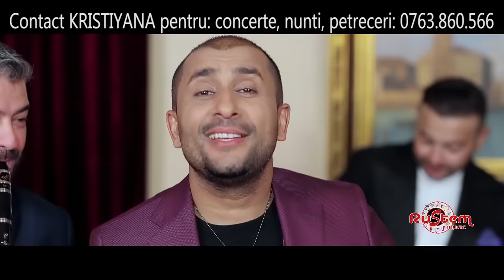Kristiyana & Monica Lupsa - Pentru bani ... Pentru hartii / Oficial Video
Kristiyana & Monica Lupsa - Pentru bani ... Pentru hartii

Muzica & Text : Monica Lupsa
Mix, Master , Voice Design : DeSanto Music
Video : Leo Mares
Formatia Rustem Petrisor
Acordeon : Adrian Bobesti
Vioara : Zaharia
Clapa : Gabi Giurgiu